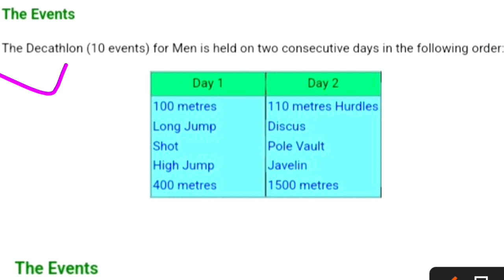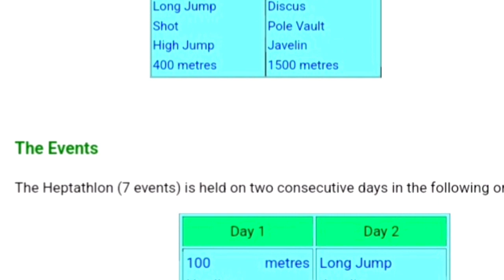Athletic Decathlon Heptathlon Events ||Combined track and field events || Prashubh Gupta